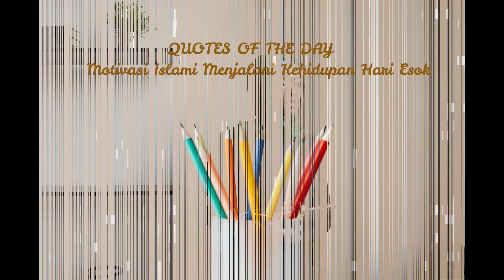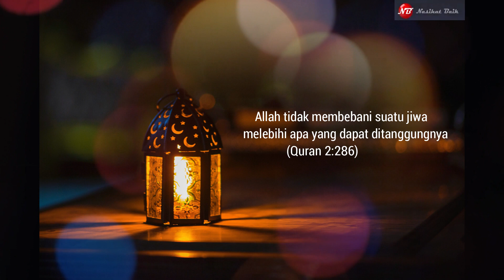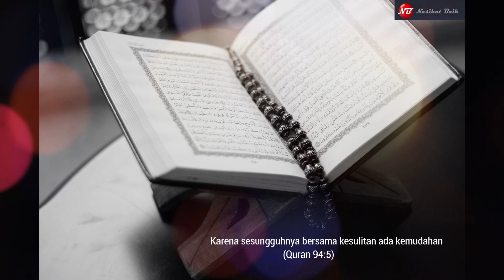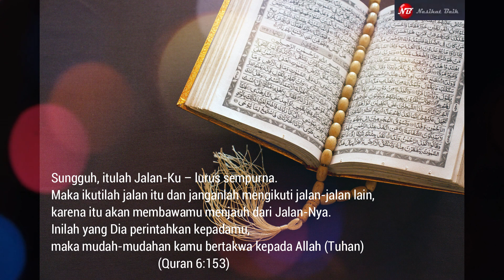Jalani Kehidupan Dengan Sabar dan Ikhlas, Terlebih Untuk Menjalaninya di Hari Esok- Nasihat Baik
Beragam Berita Islam dan Berita Unik kami sajikan secara berkala. Beberapa Tema Islam yang sering dibahas adalah tentang Keajaiban Dunia Islam, hari kiamat serta pendidikan Islam. Beragam cara dan gaya hidup Islam kami kemas dalam Berita Islami Masa Kini.
Sebagai pelengkap kami juga menyajikan Berita Unik yang terjadi di Dunia seperti tentang fenomena alam, Kejadian aneh di dunia dan berbagai kisah nyata.

Video-video menarik lainnya berkaitan Berita Unik Dunia sudah kami kumpulkan di Playlist "Amazing in the World" bisa anda buka disini